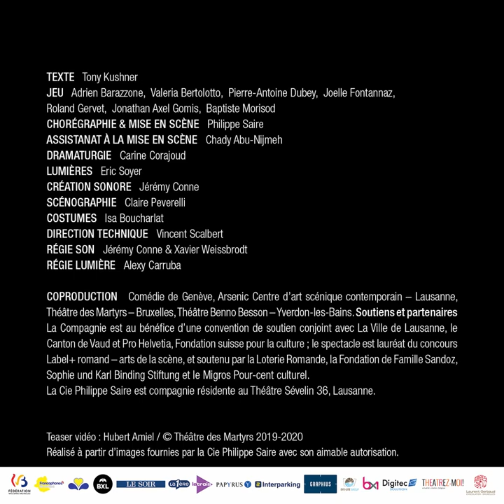Teaser ANGELS IN AMERICA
ANGELS IN AMERICA - Tony Kushner
Mise en scène de Philippe Saire
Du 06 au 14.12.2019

« TANT QUE JE N'EN AURAI PAS VU LA COULEUR, JE NE CROIRAI PAS QUE DU SANG COULE DANS TES VEINES. »

"Angels in America" est une pièce ample, dépeignant l’individu dans la tourmente d’un fléau.

Lauréate du prix Pulitzer 1993, la pièce, ancrée dans les années Reagan au temps où l’épidémie de sida fait des ravages, est faite de deux parties : "Le millénium approche", qui renvoie à l’imaginaire de l’apocalypse qui touche toutes les fins de siècle, et "Perestroïka", qui évoque l’espoir d’une reconquête des libertés, avec en toile de fond l’idéalisme d’une humanité enfin réconciliée.

Dans "Le millénium approche", la maladie atteint Prior Walter, visité par les fantômes et les anges. Joe tente de concilier religion, carrière et orientation sexuelle. Roy Cohn (personnage réel – ancien avocat de Trump au service de Reagan) se découvre atteint, obligeant son médecin à mentir sur sa maladie. Les couples se désagrègent, l’ange conservateur prédit le chaos.
Dans "Perestroïka", de nouveaux liens se créent, parfois improbables, et chacun se reconstruit d’une nouvelle manière. Face au machiavélique et hypocrite avocat, Prior oppose une figure révolutionnaire. « Plus de vie » dit-il à la fin. C’est l’histoire d’une génération, toujours en lien, ô combien, avec notre époque.

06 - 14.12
Les mardis et samedis à 19h00, les mercredis, jeudis et vendredis à 20h15, le dimanche 08.12 à 15h00.
BORD DE SCÈNE mardi 10.12 animé par Virginie Thirion.

GÉNÉRIQUE DU SPECTACLE
JEU Adrien Barazzone, Valeria Bertolotto, Pierre-Antoine Dubey, Joëlle Fontannaz, Roland Gervet, Jonathan Axel Gomis Actor, Baptiste Morisod
CHORÉGRAPHIE & MISE EN SCÈNE Philippe Saire
ASSISTANAT À LA MISE EN SCÈNE Chady Abu-Nijmeh
DRAMATURGIE Carine Corajoud
LUMIÈRES Eric Soyer
CRÉATION SONORE Jérémy Conne
SCÉNOGRAPHIE Claire Peverelli
COSTUMES Isa Boucharlat

PRODUCTION  Cie Philippe Saire
COPRODUCTION Arsenic - Centre d'art scénique contemporain (Lausanne), Comédie de Genève, Théâtre des Martyrs.
La Compagnie est au bénéfice d’une convention de soutien conjoint avec la Ville de Lausanne, le Canton de Vaud et Pro Helvetia, Fondation suisse pour la culture.
Le spectacle est lauréat du concours Label + romand – arts de la scène, et soutenu par la Loterie Romande et de Sandoz – Fondation de famille.
La Cie Philippe Saire est compagnie résidente au Théâtre Sévelin 36, Lausanne.

Remontage du teaser : Hubert AMIEL